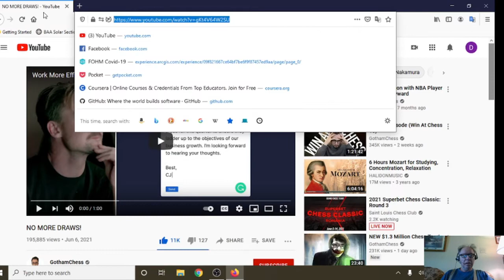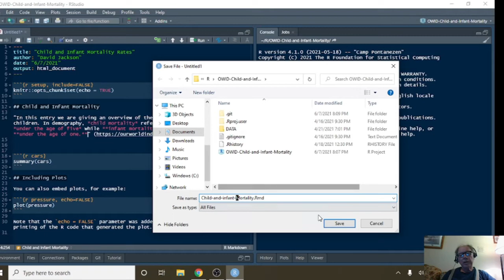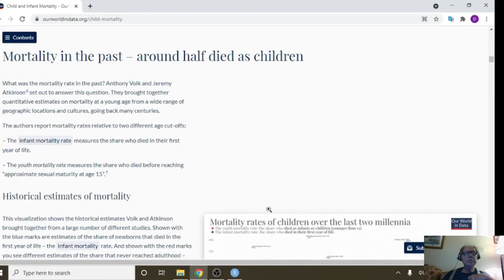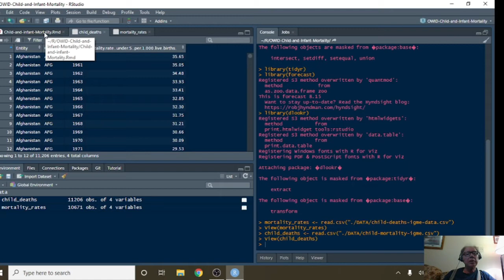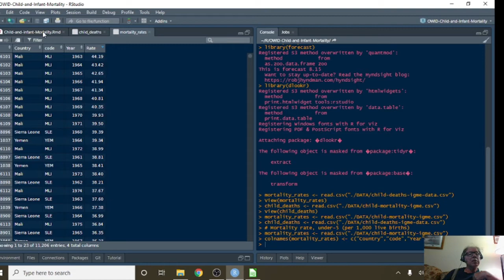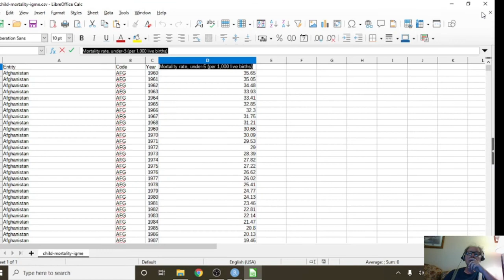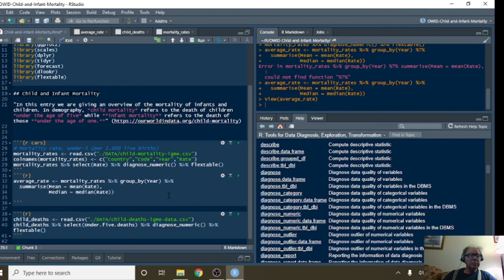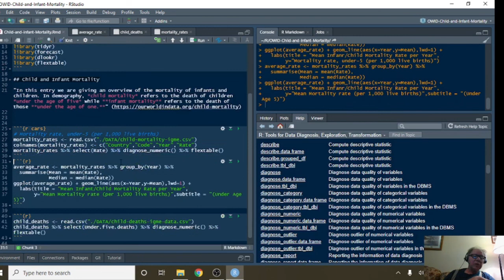R Programming : Worldwide Child Mortality Rate (Part 1)